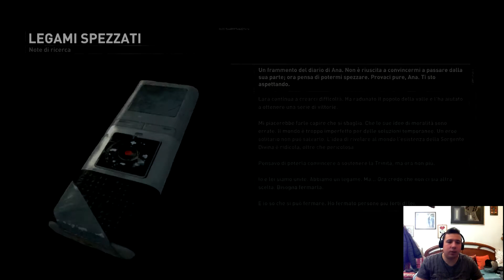RISE OF THE TOMB RAIDER (WALKTROUGH ITA) PARTE 8